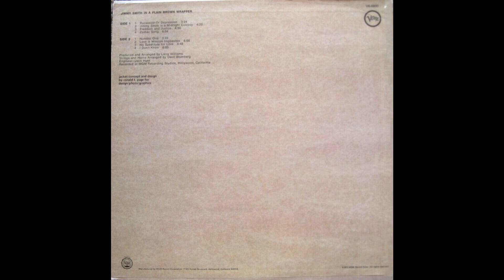Jimmy Smith - Number One